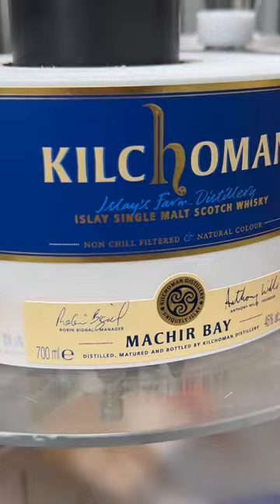Bottling Whisky Machir Bay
Machir Bay, the signature peated single malt, is a vatting of Kilchoman matured in both bourbon and sherry casks. Named after Islay’s most spectacular beach, the high proportion of bourbon barrels create a distinct balance of classic Islay character and fresh floral complexity.